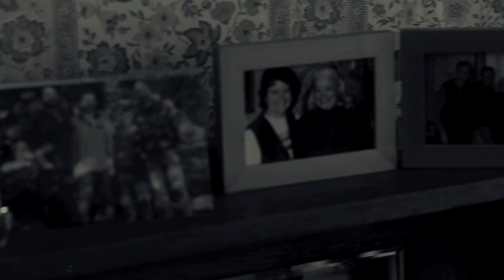Aural HIstory: Maxwell Beardsley Holmquist's Music Documentary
Directed By: Jess Feltz
Director of Photography/Editor: Robert Morrison